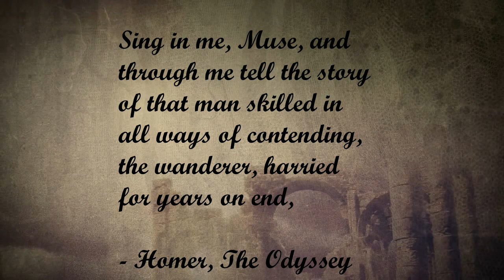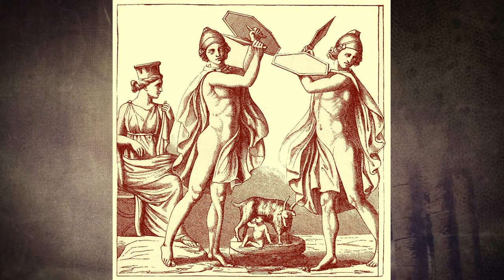MF In-Depth #2: The Muses [Greek Mythology]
Hello and welcome back everyone for this second video on the In-Depth  series we are exploring the origins and roles of the Muses in Greek Mythology.